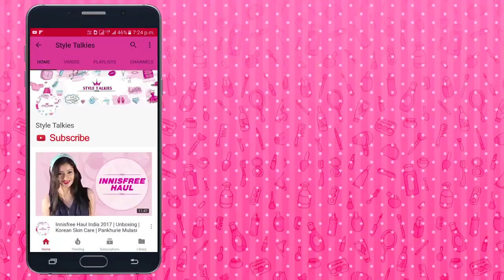Shraddha Kapoor Walks For Rahul Mishra At Lakmé Fashion Week Winter/Festive 2017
Shraddha Kapoor Looked Beautiful In A Red and Beige Floral Lehenga As She Turned Showstopper For Designer Rahul Mishra At Lakme Fashion Week Winter/Festive 2017.